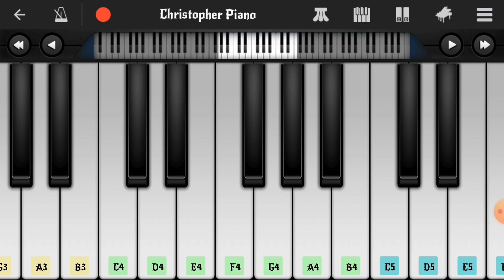Dheivangal Ellam bgm | Kedi billa killadi ranga | Perfect piano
Dedicated to all father's in the world